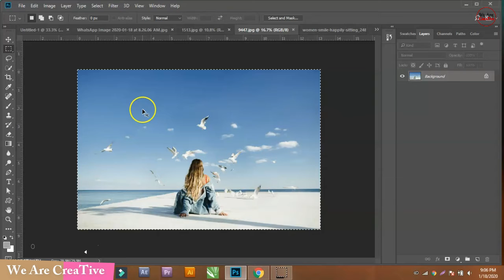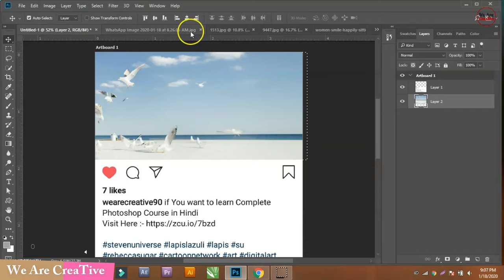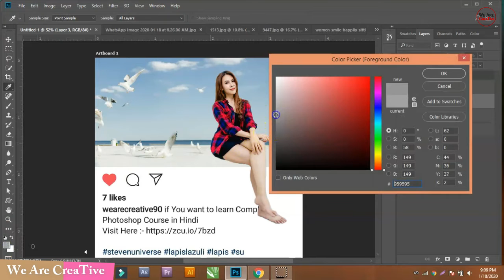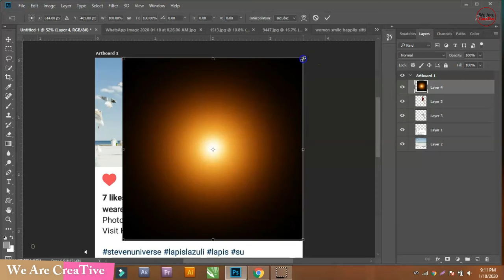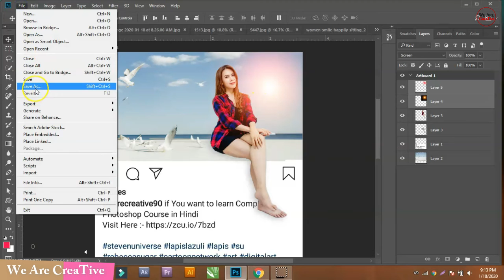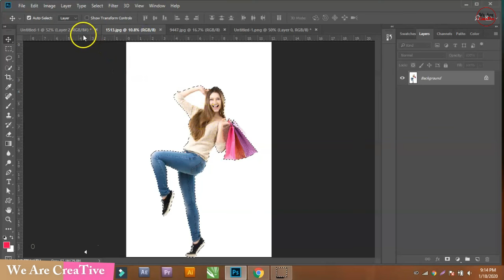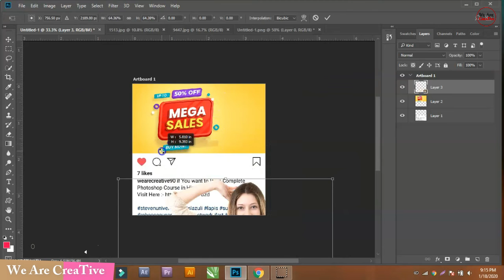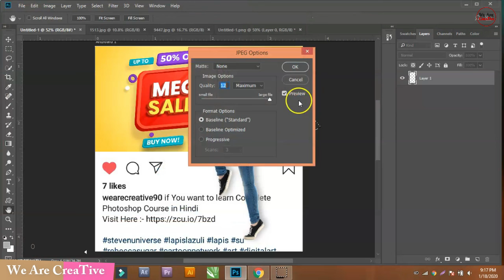How to Make 3D Instagram Photo Frame Effect in Photoshop CC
In this video you will learn How to Make 3D Instagram Photo Frame Effect in Photoshop CC so have fun with photoshop.